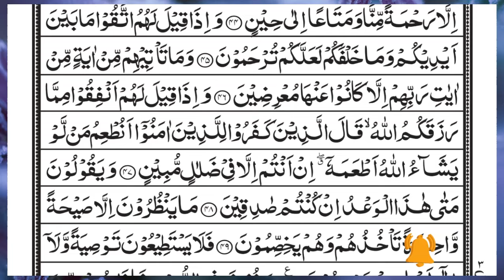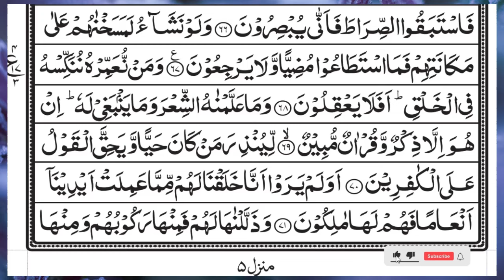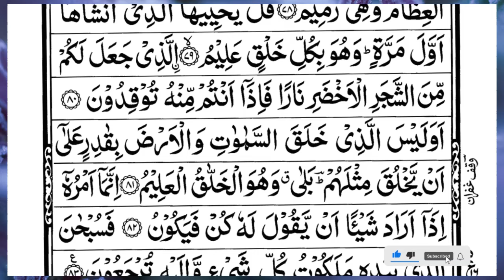Surah Yasin (Yaseen) | Full With Arabic Text | (Episode 4944 ) | Surah Yaseen Beautiful Recitation